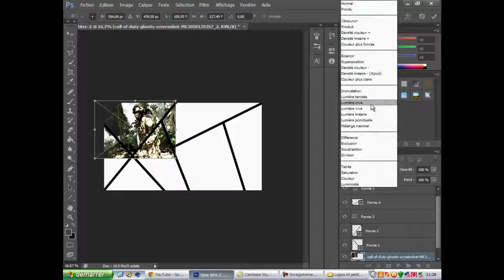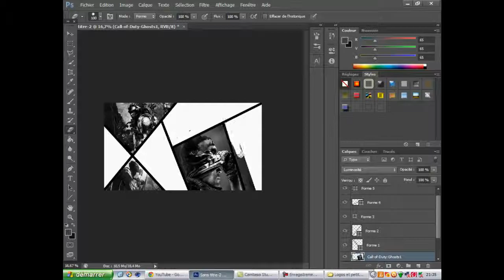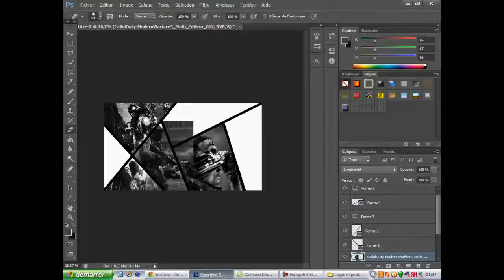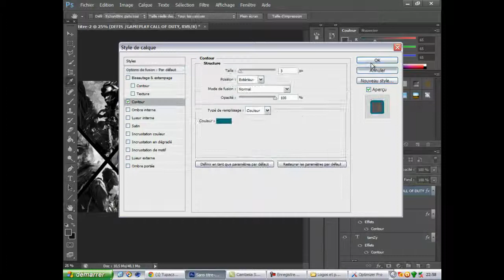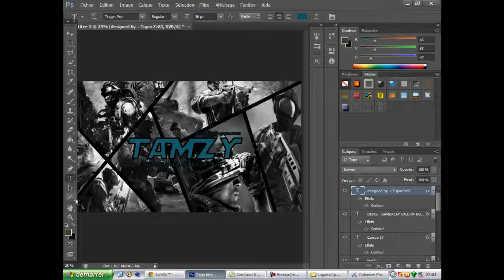Annonce + Speed Art TamZy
Lis la description, je sais que tu sais lire...

Son Background a été réalisé avec Adobe Photoshop Cs6

-Pour avoir un logo, un background, une introduction c'est simple allez voir la description de ma chaîne ! :P

-Et pour voir tout les logos et background que j'ai réaliser allez voir Mon Book !